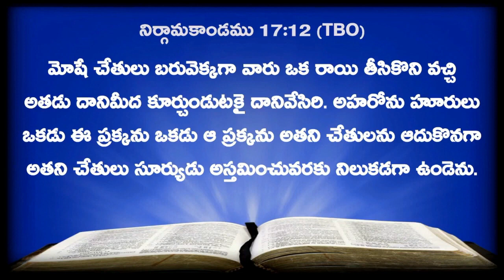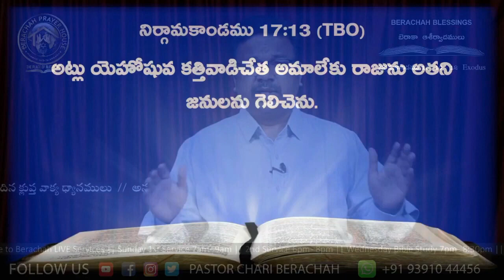05 09 2024 BERACHAH BLESSINGS ( నిర్గమకాండము 17 : 10 - 13 Exodus )